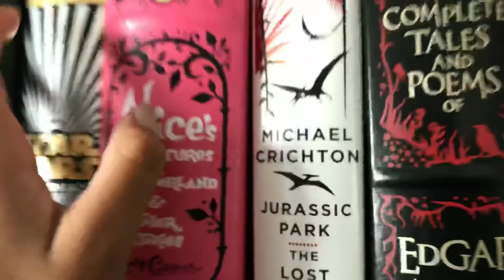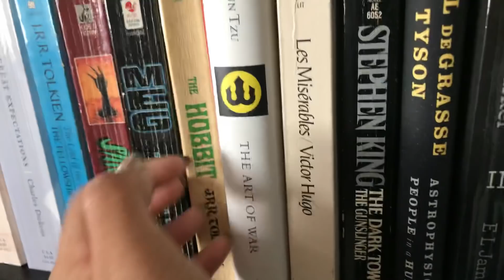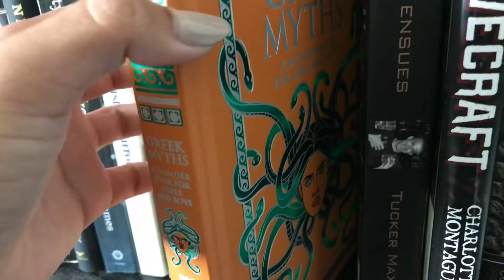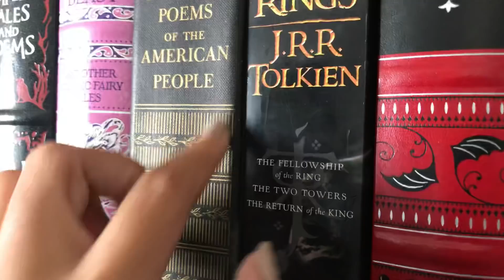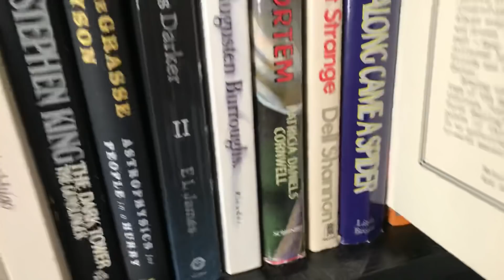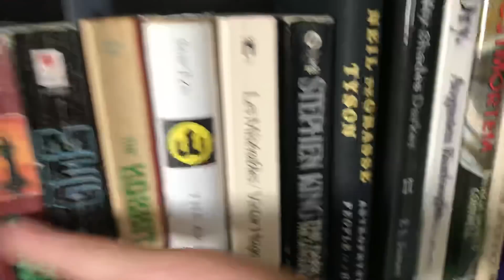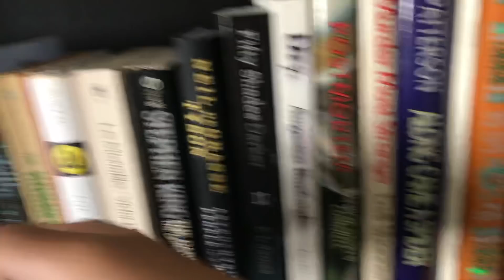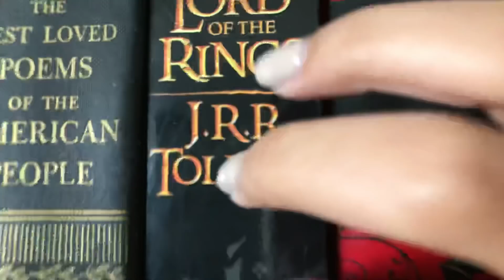ASMR | BOOK SHELF TAPPING 📖